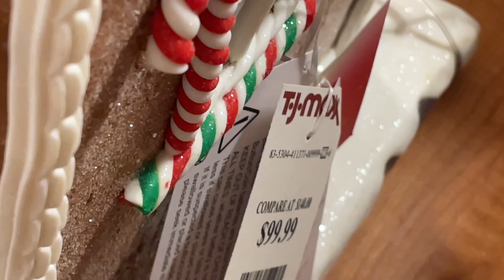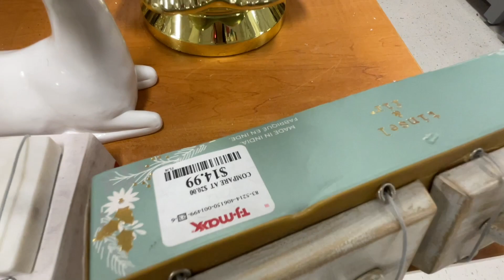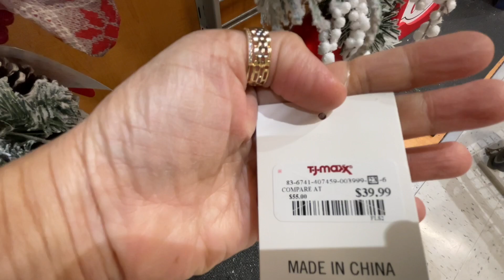TJMAXX CHRISTMAS DECORATIONS GINGERBREAD COLLECTION | SHOP WITH ME 2023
Tjmaxx Christmas Decorations, Christmas Ornaments, Christmas Wreaths, Santa Clause, Christmas Tabletop Decor, Christmas Accent Tree, Tree Topper, Christmas Stocking Holder For Christmas 2023.

Store walkthrough with me to Tjmaxx, Walmart, Target, HomeGoods, Marshalls, Hobby Lobby, Goodwill and others.